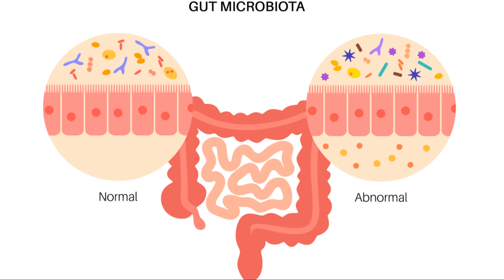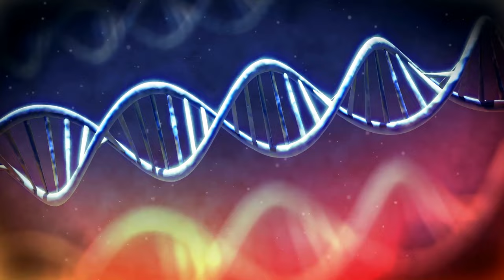120-Year-Olds?! Unveiling the Secrets of Longevity in the Hunza Valley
They defy aging! Join us as we explore the legendary Hunza Valley, where people live to be 120! What's their secret? Diet? Lifestyle? Genetics? This video dives deep into the mysteries of this extraordinary community.
Discover the secrets of the Hunza Valley, where the Hunza people are renowned for their remarkable longevity and vibrant health. Learn about their nutrient-rich diet filled with apricots, whole grains, and walnuts, which provides essential vitamins, antioxidants, and healthy fats. Explore their active lifestyle, spiritual grounding, and strong community bonds that contribute to their holistic well-being. Delve into the fascinating stories of individuals who live beyond 100 years with physical strength and mental acuity, and uncover how their traditional ways of life offer valuable insights into achieving longevity.

Embark on this journey to understand the interconnectedness of lifestyle, environment, and health.

♛  COMMENTS BELOW TO EXPRES YOUR THOUGHTS ABOUT THIS TOPIC OR ABOUT ANY OTHER TOPICS YOU WANT TO SUGGEST TO WATCH ON THIS CHANNEL.